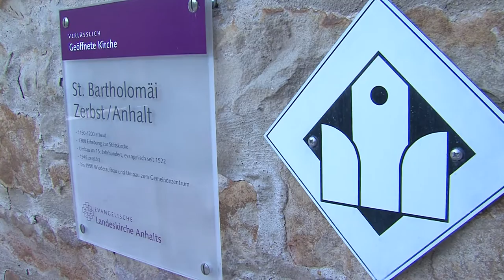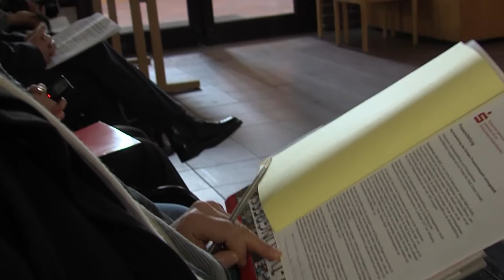26.01.2017 Spenden-Scheckübergabe für das Prozessionsspiel in Zerbst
Weiter geht es bei den Vorbereitungen zum Prozessionsspiel in Zerbst. Die Ostdeutsche Sparkassenstiftungund die Kreissparkasse Anhalt-Bitterfeld übergaben in der St. Bartholomäi-Kirche Zerbst einen Spendenscheck.